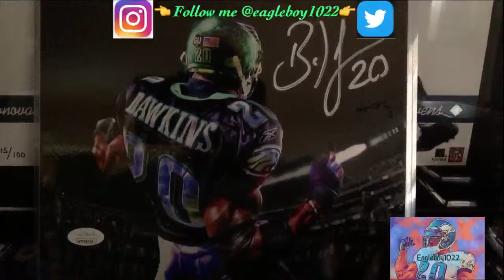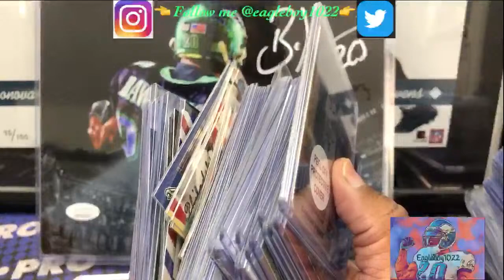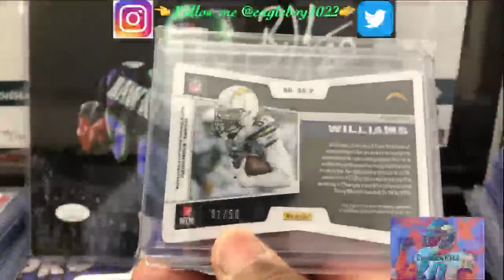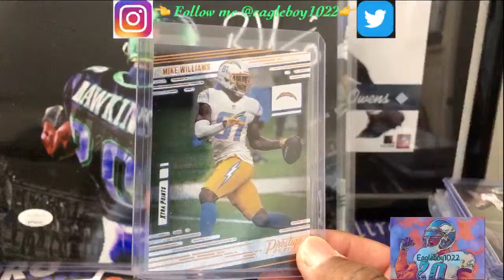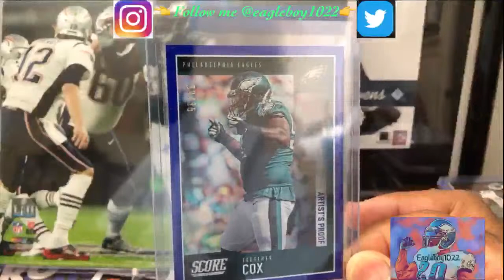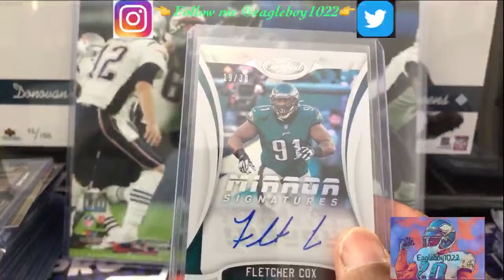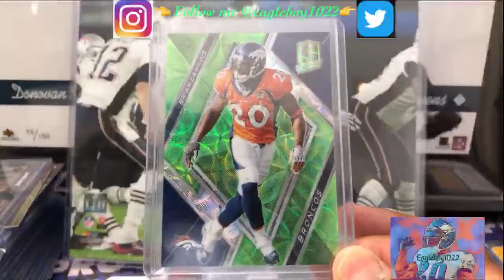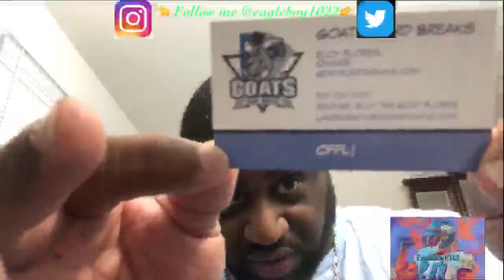Glorious Mail Day BIG 100 8-1 -21)